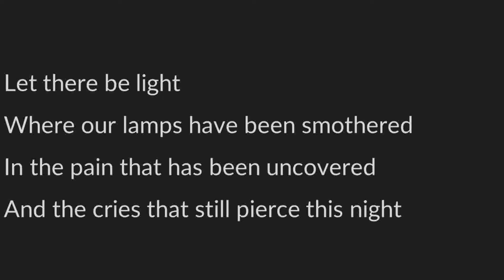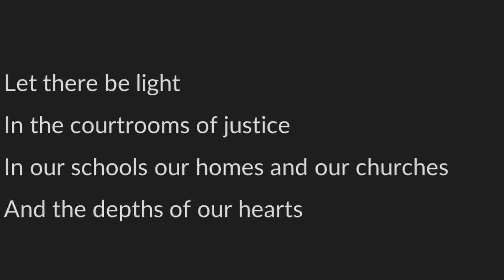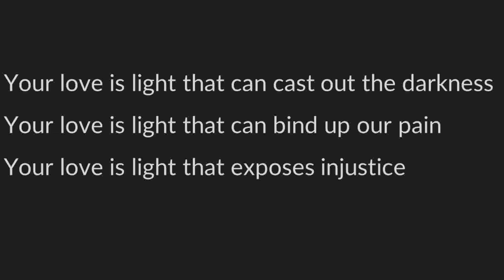Let There Be Light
Here's a new song for corporate worship that I wrote last month

I don't know why the video compiled in black and white.